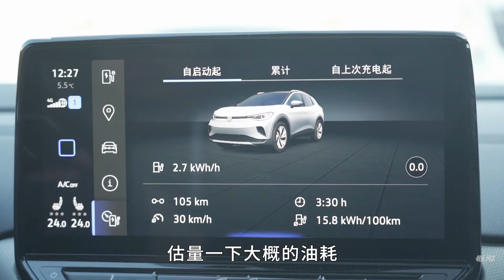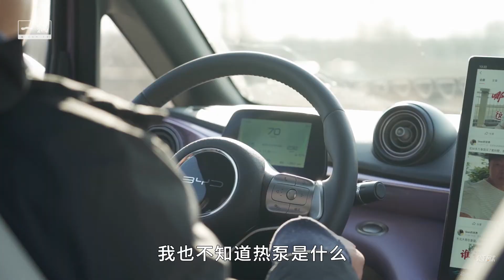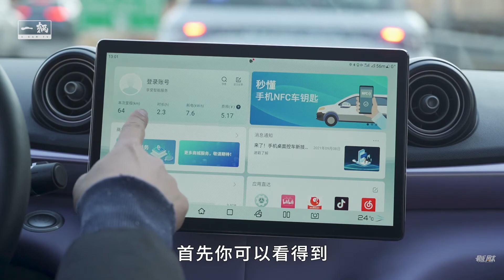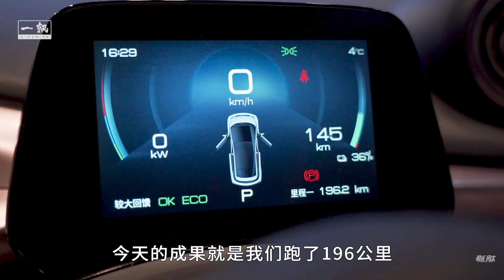最近周末｜比亚迪海豚在冬天续航会掉多少？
寒冷的冬季使用电动车，大家最担心的莫过于续航里程要打多少折扣，耗电量会增加多少，毕竟跟能自我供暖的内燃机不同，电动车的热管理是需要消耗电量的，加上目前锂电池在较低温度下的表现，会跟在夏天又完全不一样，所以这次我们来到了白天气温接近零度的东北，看看不久前我们在珠海试过的比亚迪海豚，电耗续航会差多远？